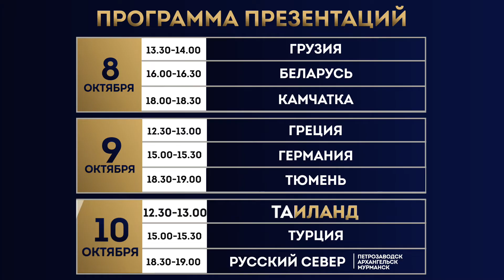Таиланд приглашает на «Камчатку»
На Санкт-Петербургском Международном жилищном конгрессе 8-10 октября 2019 года будет работать «Камчатка» – специальная зона гастрономических презентаций зарубежных стран и российских регионов. Свою гастрономическую презентацию представляет делегация из Таиланда.